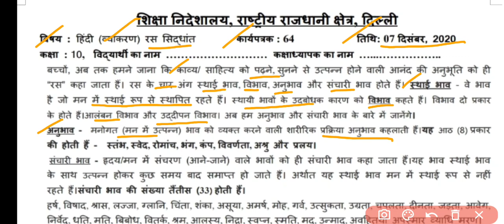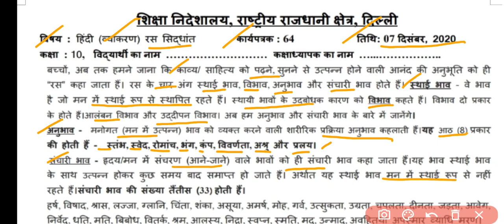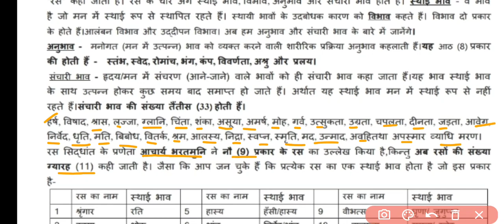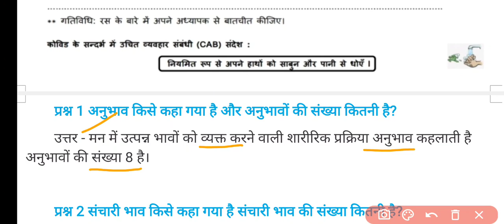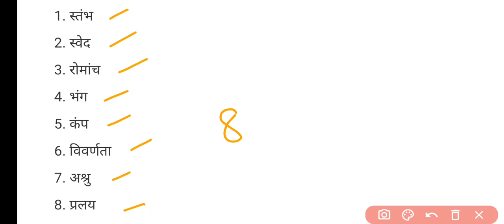Class 10 Hindi Worksheet 64 | Hindi Solution 7 Dec. Govt School 67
Class 10 Hindi Worksheet 64 |  Worksheet 64 Hindi Class 10 | Hindi Solution 7 December Govt School
Class 10th : सब्जेक्ट : हिन्दी Hindi || Doe Worksheet - 64 Solution || 7 December 2020  Subject : Hindi हिंदी  Topic : Worksheet Hindi

7 December Hindi worksheet 64 class 10
7 December Science worksheet 64 class 10 in Hindi
7 December Science Worksheet 64 in English

10th class All DoE worksheet Solution
Daily DoE worksheet Solution : DoE Delhi Govt school
Here are Class 10 Hindi Worksheet 64 Solution in easy language with written Answers.

DOE Worksheet 64
हिंदी Medium
Geography Guru Published on December 7, 2020
HINDI worksheet
Hindi worksheet solution
Geography Guru
हिंदी कार्यपत्रक 64 कक्षा 10